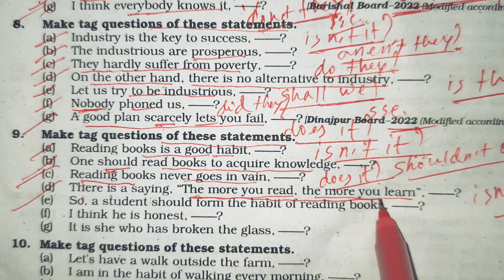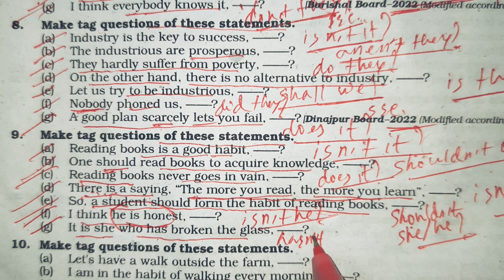Tag question SSC | Question tag English grammar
english grammar class 9-10, tag question class 9, tag question for ssc, question tag for ssc, tag question and answer, tag question practice and answer, tag question rules in bangla,